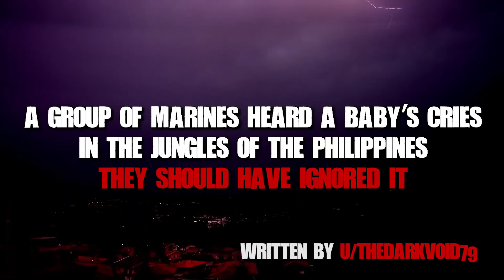US marines hear baby crying in the jungles of the Philippines…